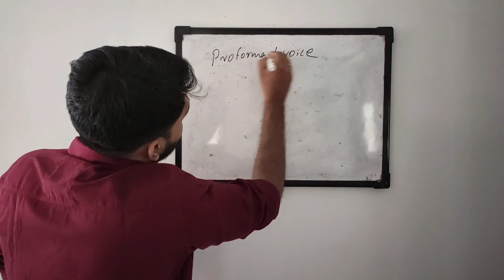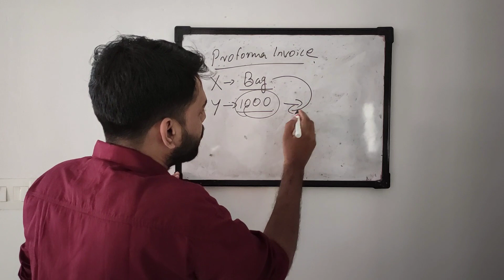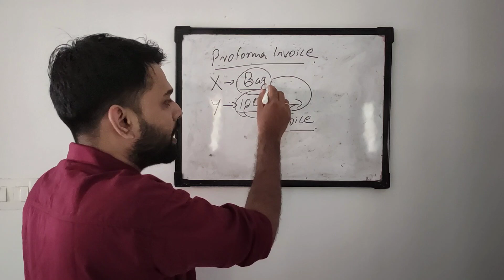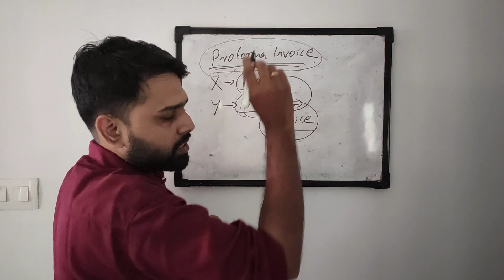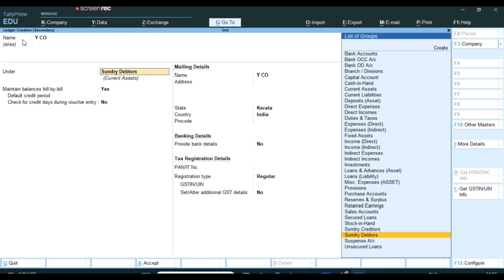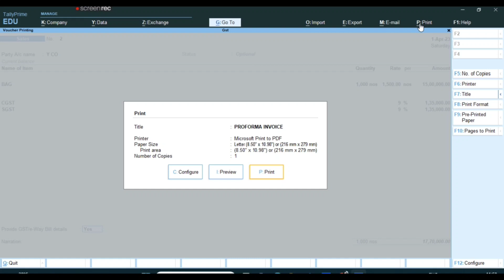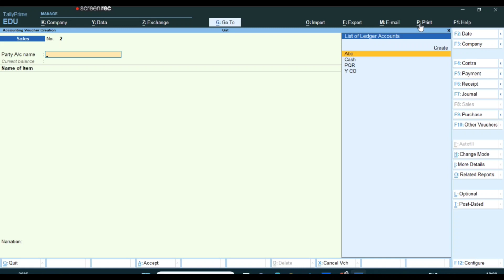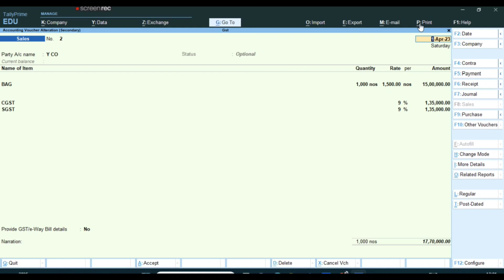PROFORMA INVOICE /ഒരു അക്കൗണ്ടന്റ് തീർച്ചയായും അറിഞ്ഞിരിക്കണം / ACCOUNTANT JOB TRAINING MALAYALAM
ദിവസേന അക്കൗണ്ടിങ് ഇന്റർവ്യൂ QUESTIONS പ്രാക്ടീസ് ചെയ്യുന്നതിനായി  ACCOUNTING QUIZ എന്ന് ടൈപ്പ് ചെയ്ത് 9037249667 ഈ നമ്പർ ലേക്ക് Whats App ചെയ്യൂ. നമ്മുടെ Whats App status ലൂടെ നിങ്ങൾക്ക് ഇന്റർവ്യൂ questions പ്രാക്ടീസ് ചെയ്യാം

ഗൾഫ് അക്കൗണ്ടിങ് ഓൺലൈൻ പ്രാക്ടിക്കൽ ട്രെയിനിങ് ന് വേണ്ടി കോൺടാക്ട് ചെയ്യൂ - 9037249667